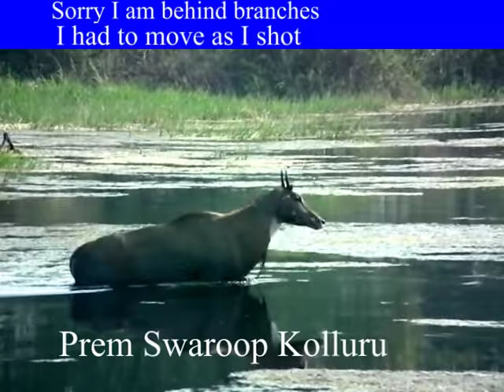Nilgai swimming across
Keoladeo National park I am on foot while returning and blessed with this opportunity of shooting Nilgai as it was crossing a pool of water. I prefer shooting hand held although I carried my tripod I am more comfortable for hand held Here branches were coming  in between I had to clear my way as I shot